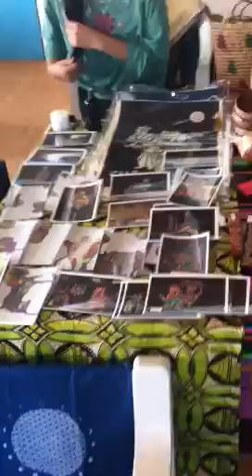太平洋マルシェ 日向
真竹童子潜入